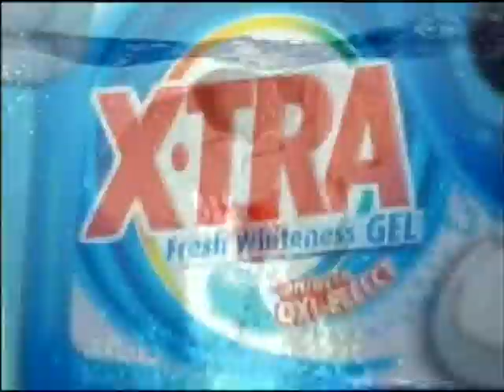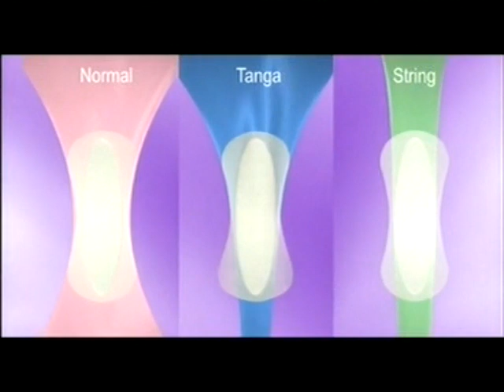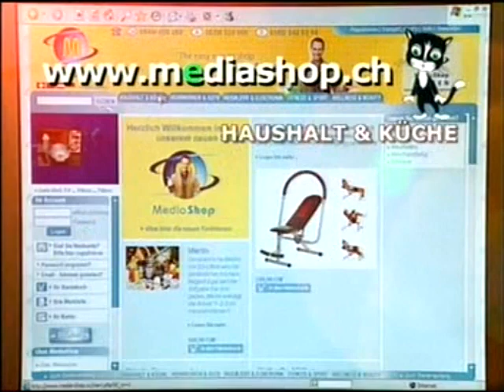Vox, Werbeblock Schweiz & Programmtrailer, ca. 2005